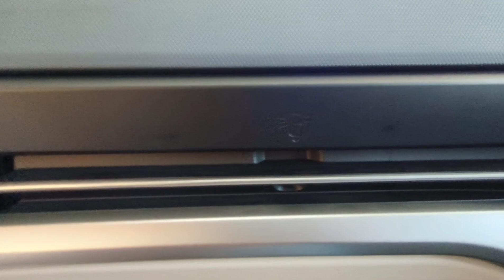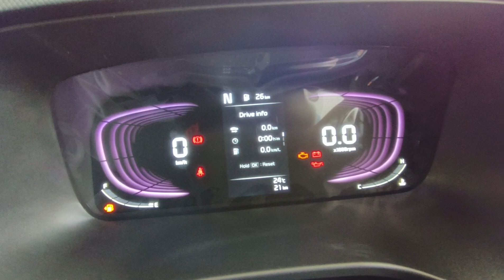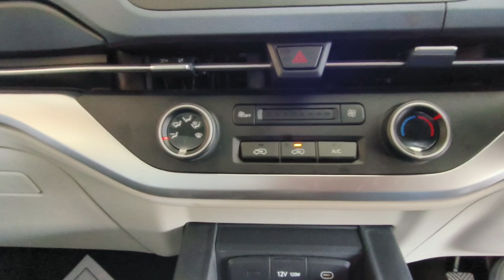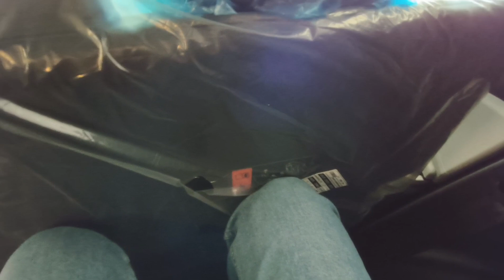KIA CARENS M DRIVE DIESEL IMT COMMERCIAL VEHICLE DETAILED WALK AROUND REVIEW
KIA CARENS M DRIVE DIESEL IMT COMMERCIAL VEHICLE DETAILED WALK AROUND REVIEW kia carens video @ArunPanwarx @DDSravi manojdey @ManojDey @ManAndMotor @NamasteCar @KiaInd @teamcardelight @TechnicalGyan1919